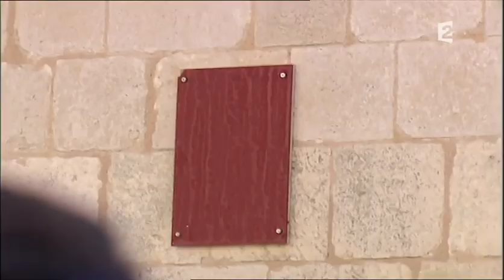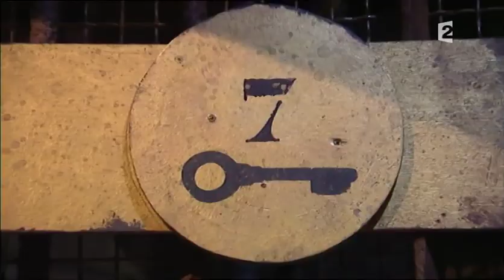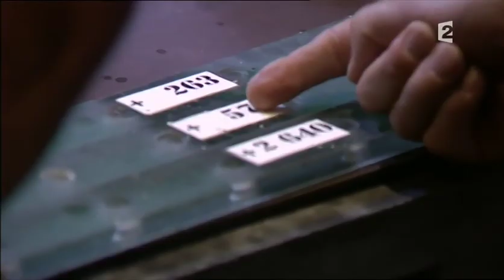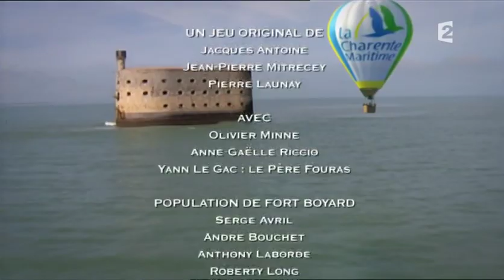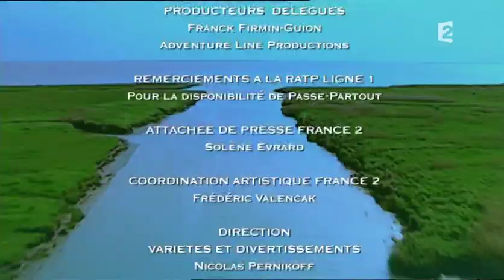Fort Boyard 2009 Emission 10 Equipe Patrick Poivre d'Arvor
- Patrick POIVRE D'ARVOR, journaliste/présentateur
- Virginie LEMOINE, actrice/humoriste
- Sophie VOUZELAUD, Miss Limousin 2006, première dauphine de Miss France 2007
- Sophia ARAM, humoriste
- Darius KEHTARI, acteur
- Rodolphe SAND, acteur/scénariste/metteur en scène

- Avec la participation de Béatrice BLONDEAU, traductrice en langue des signes.

Association Secours populaire français